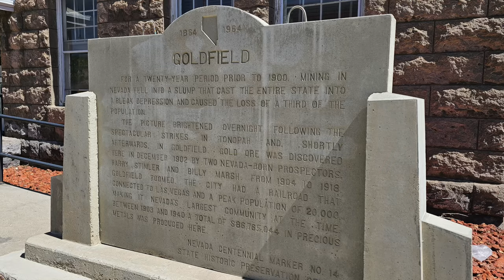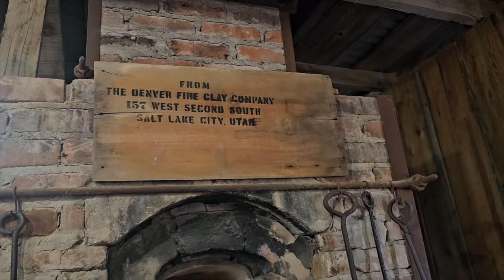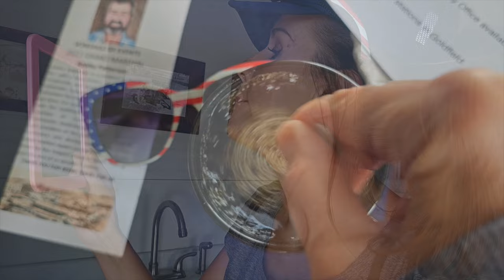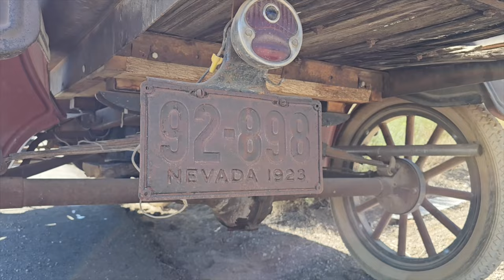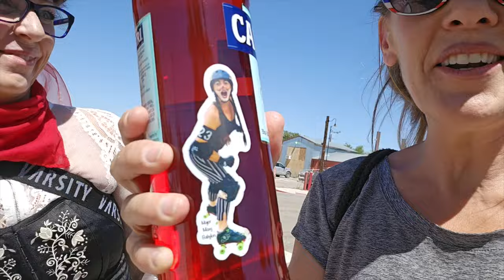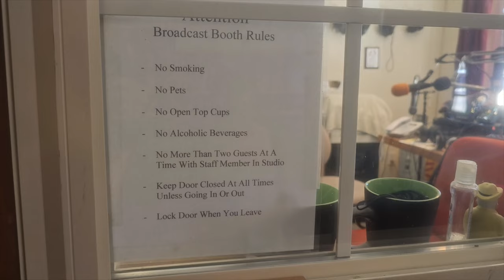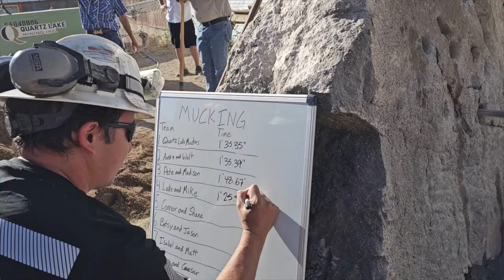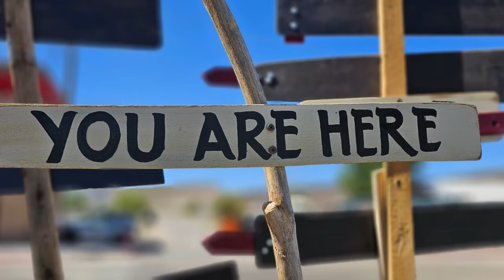The Greatest Show on Earth: Goldfield Days 2023!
Date of adventure: 8/4-8/6/23

Celebrating the colorful history of a quirky little mining town that refuses to die -- Goldfield, Nevada!

Special thanks to Mr. M @abandonedforgottenfootage1556 for the drone footage! You're the best!!

Bitcoin link:
3H4kzyPxMEwNGNgntSpCQGDEj6xMADUUYC

Credits:
Theme song by Michael Saint-Leon